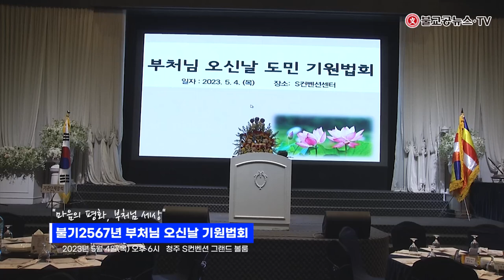불기2567년 부처님오신날 기원법회 "마음의 평화, 부처님 세상"